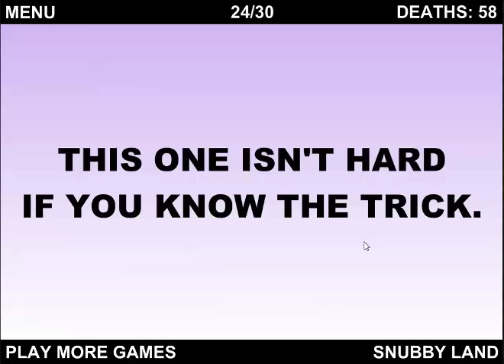world's hardest game part 2